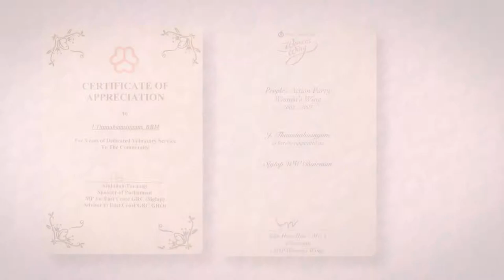BALA4/4 Just a Call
No one would be able to tell the right age of Mrs. Bala. But every time she goes up and down the stairs in her house, she feels all of her 86yrs old age, says Mrs Bala. She has slowly given up or scaled back on some of the social work she has been doing over time like her involvement in the Singapore girl guide association, fostering committee in the department of social welfare, comcare committee and inter-racial and religious confidence circles among others. But she is well aware of keeping her mind active and wants to continue with the Meet the People Session as long as she can.

Currently, she stays on her own and looks forward to the calls from her children who have settled overseas and the occasional visit from her friends, neighbours and relatives. The tenacious Mrs Bala still imbues the fighting spirit, which has gotten her through even the most difficult moments in her life.